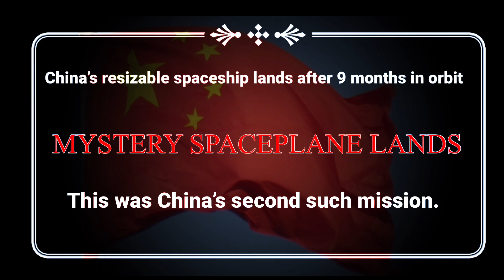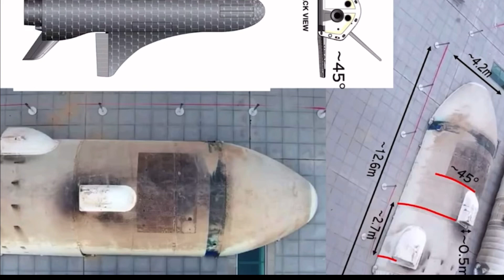China's Secret Spaceplane : What Were They Doing for Almost a Year in Space?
The long, drawn-out saga of China’s latest spaceplane mission has come to an end, with the reusable vehicle completing a second secretive mission that lasted much longer than its first flight.
China’s secretive reusable spaceplane completed its second mission Monday, landing after 276 days in orbit.

China state media and the spacecraft’s maker, the China Aerospace Science and Technology Corp. (CASC), announced the spacecraft had landed late May 8 Beijing time.

The apparently successful mission was stated to be an important breakthrough in the country’s research on reusable spacecraft technology. No images, landing time nor location were revealed by the terse announcements.

The project will provide a more convenient and inexpensive way to access space for  the peaceful use of space in the future, according to the statement.

The reusable test spacecraft launched from Jiuquan Satellite Launch Center in the Gobi Desert Aug. 4 (UTC), 2022.